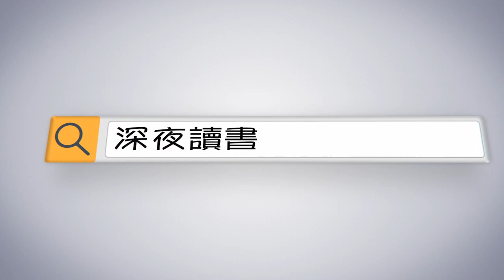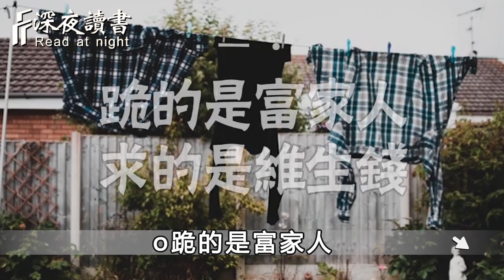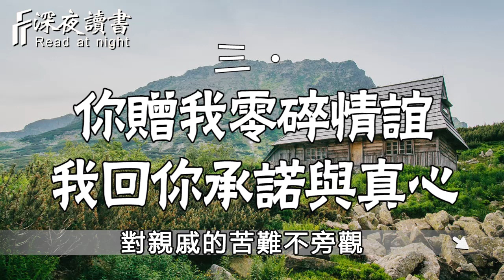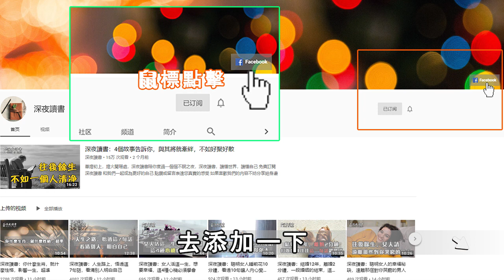成年人最大的卑微，是將自己活生生跪成了劉姥姥！【深夜讀書】